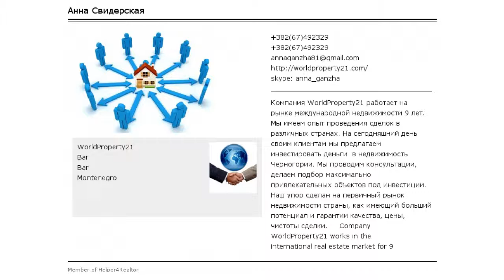Недвижимость в Черногории. Продается меблированная квартира с 1 спальней в Будве/Бечичи, Ч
Квартира с 1 спальней в Бечичи общей площадью 55 м2 на 2 этаже нового дома. До набережной около 400м.
Планировка квартиры включает в себя: прихожую; гостиную с кухонной и обеденной зонами; отдельную спальню с маленьким балконом с видом на горы и оливковую рощу; ванную комнату; террасу с частичным видом на море.
Дом оборудован лифтом и располагается в тихом зеленом месте. Есть парковка перед домом. Проведено спутниковое телевидение.
Отличный вариант как для постоянного проживания, так и для летнего отдыха, а также в качестве инвестиции с последующей сдачей в аренду.